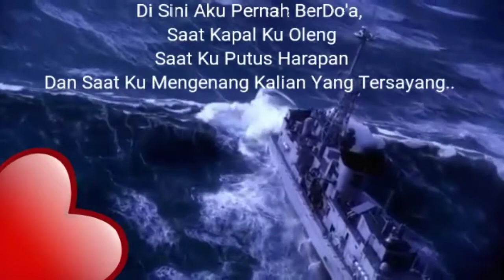Berhentilah menjudge kami dengan hal hal yg tidak baik..